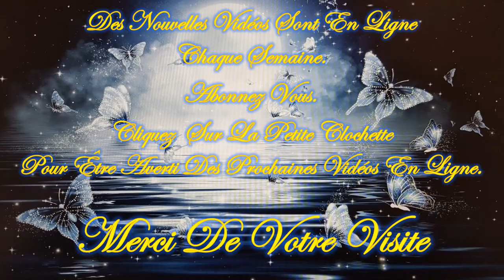❤️🕯️Guidance/Message Intemporel de ce Mercredi 11 Septembre 2024🕯️❤️Je vous invite à le découvrir💚🌹